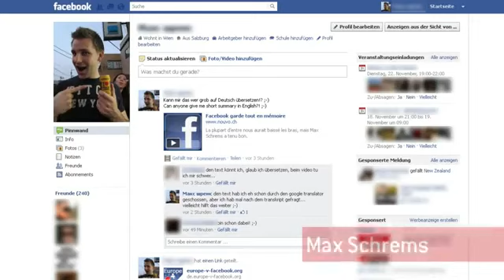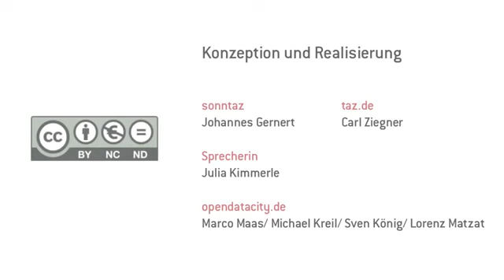Was Facebook über dich weiss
Die Taz hat OpenDataCity beauftragt, die Daten von Max Schrems zu visualisieren, die dieser von Facebook erstritten hat. Daraus ist dieses Video entstanden